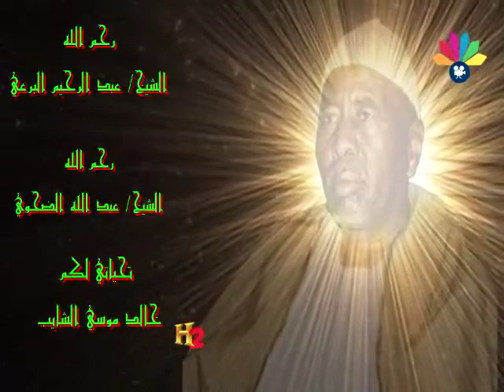روعة النظم و إبداع أداء أولاد الشيخ البرعي - بتين لسوحو نقوم